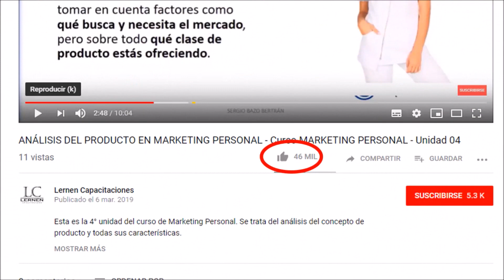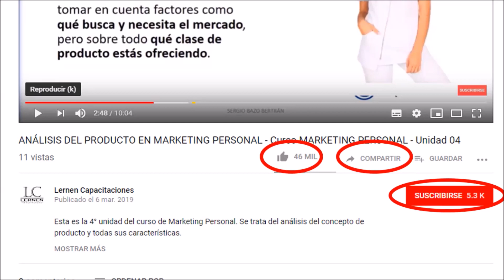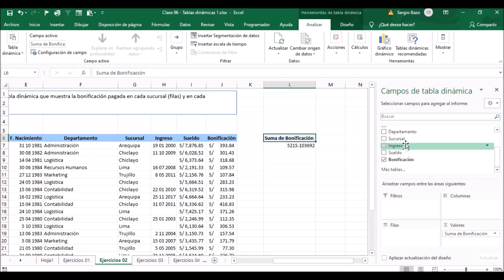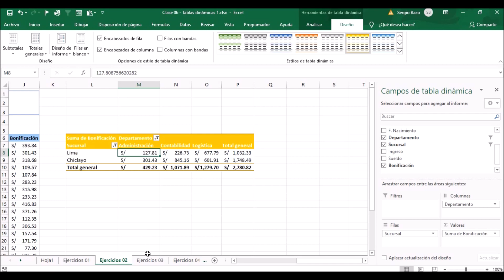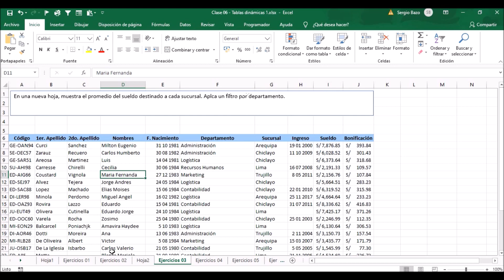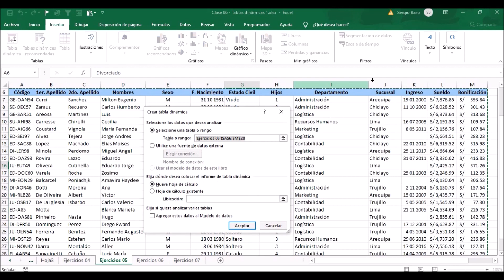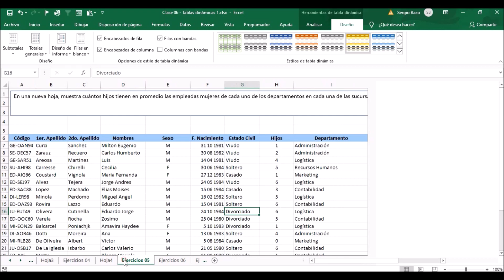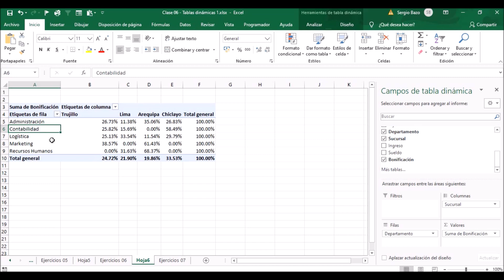Curso GRATUITO de EXCEL INTERMEDIO | Parte 06 | Aprende a diseñar TABLAS DINÁMICAS - Parte 1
Este es el video 6 del curso GRATUITO de Excel Intermedio. En él inicio el tema de TABLAS DINÁMICAS.

Te invito a seguir LA NUEVA VERSIÓN de mis cursos de Excel. Son 100% prácticos.